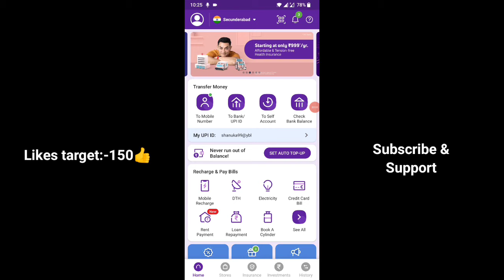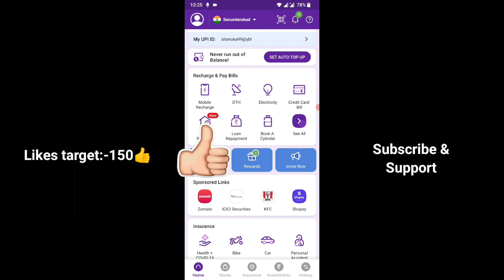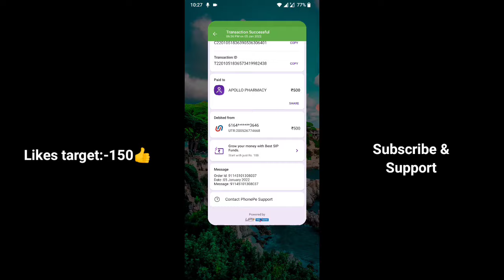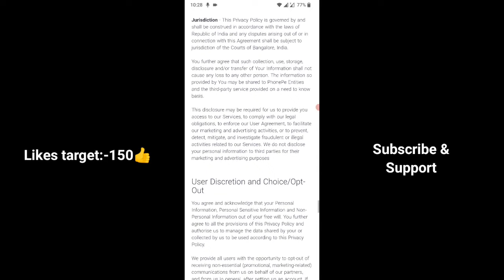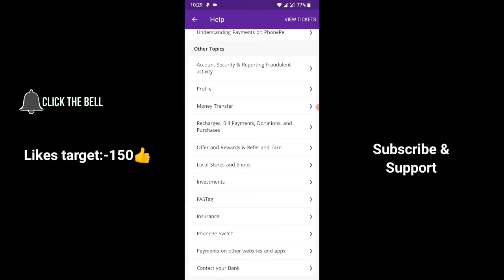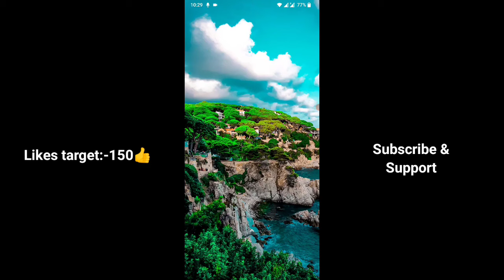How to delete phonepe transaction history in telugu 2022 | Phonepe app in telugu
how to delete phonepe transaction history | phonepe transaction history delete telugu